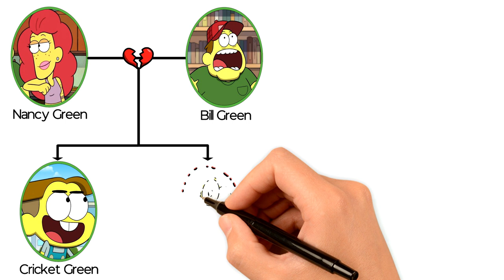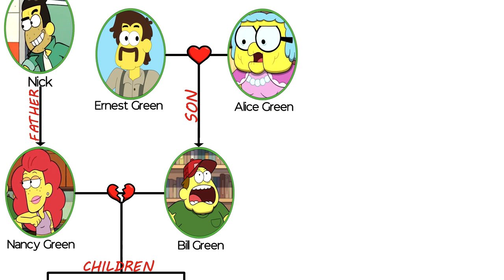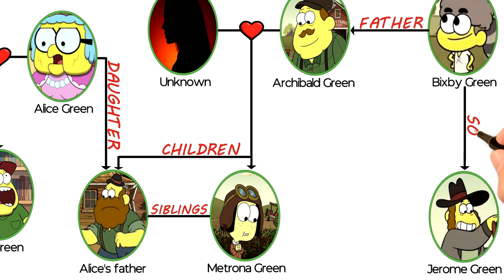Big City Greens Family Tree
Today, we will explore and discuss the Green Family Tree, From the animated comedy Television Series, Big City Greens..